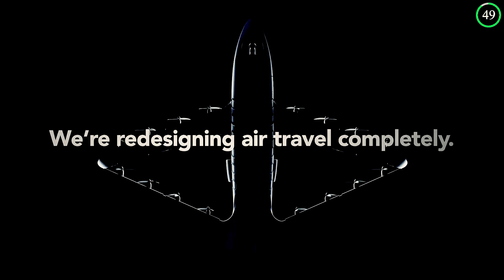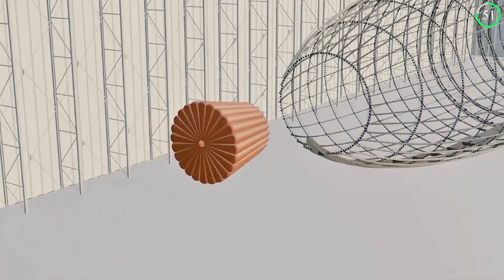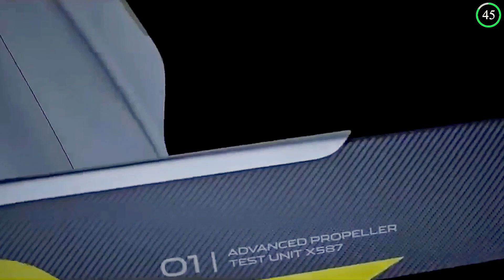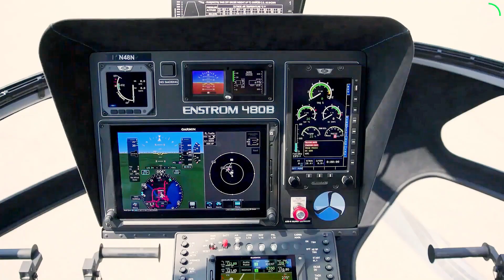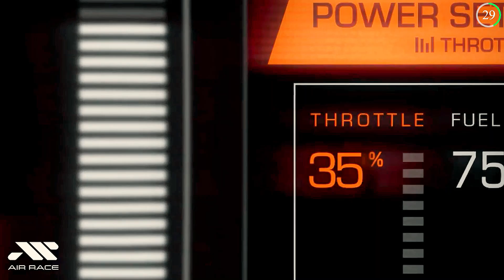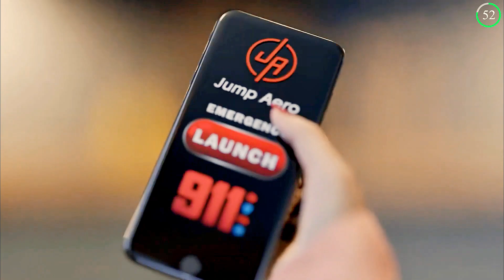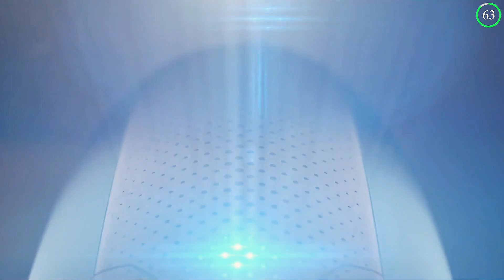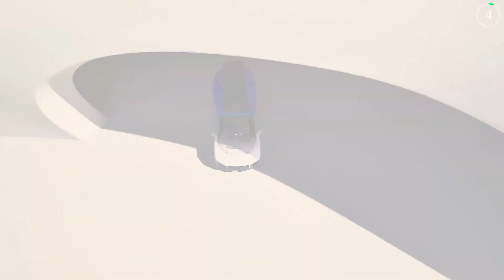15 REVOLUTIONARY FUTURE AIRCRAFT CONCEPTS YOU MUST SEE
15 REVOLUTIONARY FUTURE AIRCRAFT CONCEPTS YOU MUST SEE

Curious about the future of aviation?

In this video, we explore groundbreaking aircraft concepts that could revolutionize aviation.

From electric vertical takeoff and landing (eVTOL) aircrafts to futuristic flying cars, these innovations are set to transform how we move through the skies. We'll dive into designs that merge cutting-edge technology with visionary engineering, offering a glimpse into a future where air travel is more efficient, eco-friendly, and accessible.

Whether you're an aviation lover or just fascinated by the future, this video has something for everyone.

Chapters:

00:00 Intro
00:17 Flying Taxi Aufeer Design
01:25 Odys Aviation
02:21 Solar Airship One
03:26 Jaguar Volanti
04:22 Orb Nomad
05:30 Vision VTOL Aston Martin
06:22 Airbus Zero Emission
07:26 Bellwether VTOL
08:34 GAC Gove VTOL
09:36 Jump Aero JA1
10:43 Embraer Pulse
11:50 Pure Pao Larini Air Car
12:48 Goodyear AE Tire
13:59 Kelekona Aircraft
15:46 Xpeng Aeroht